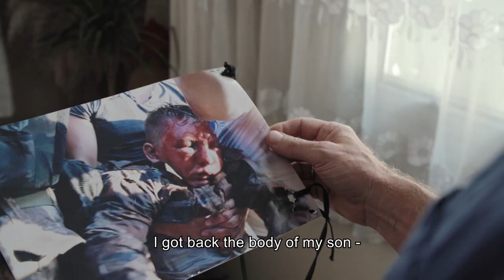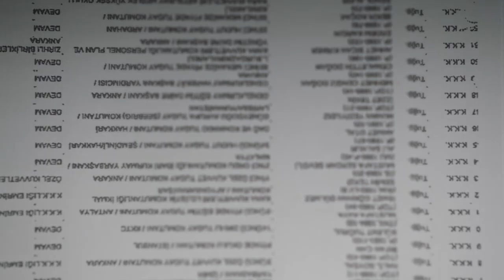A Gift From God | Trailer | Available Now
Investigating the truth behind the bloodiest coup attempt in Turkey’s political history, A Gift From God is available now from digital streaming platforms.

Norwegian journalist Jørgen Lorentzen was in Turkey during the coup attempt in 2016. One of the neighbours stated that he had experienced many coups before, and that this was not real. From that moment on Lorentzen started investigating the event and its aftermath. This film is the product of three years of intense investigative journalism, which uncovers never-before-seen documents and film footage, and sheds a light on what really happened that fatal night through the voices of people who actually witnessed it.